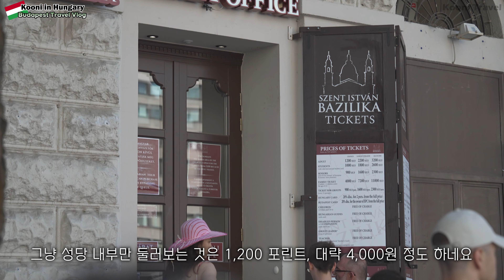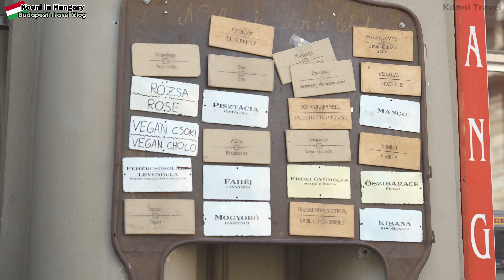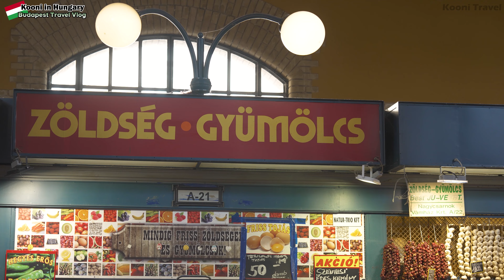[헝가리 부다페스트 여행] Ep.2 부다페스트의 명소를 찾아서 / Hungary Budapest Travel Vlog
다음으로 간 곳은 4년 전 가보고 두 번째 방문한 곳
헝가리 부다페스트입니다.